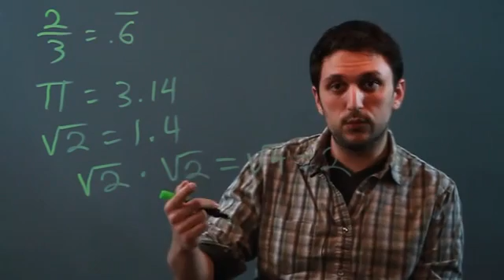Is the Product of Two Irrational Numbers an Irrational Number?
Is the Product of Two Irrational Numbers an Irrational Number?. Part of the series: Number Help. For a number to be considered irrational it has to meet a few specific criteria. Learn whether the product of two irrational numbers is itself an irrational number with help from a high school math tutor in this free video clip.